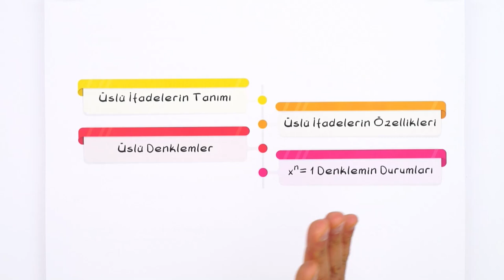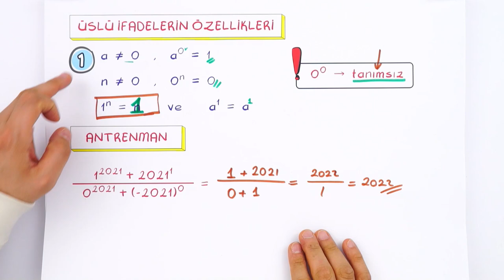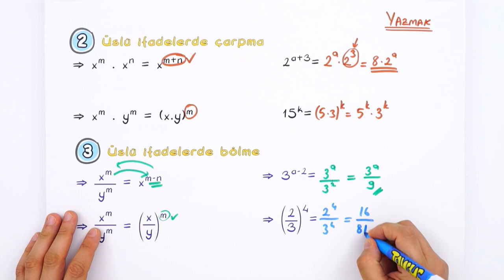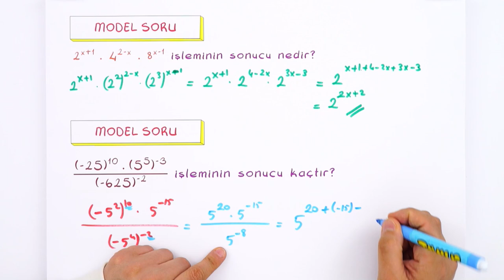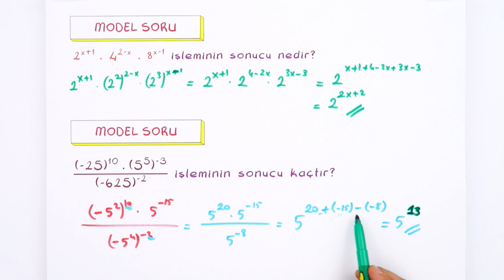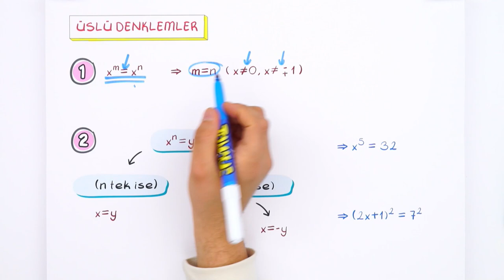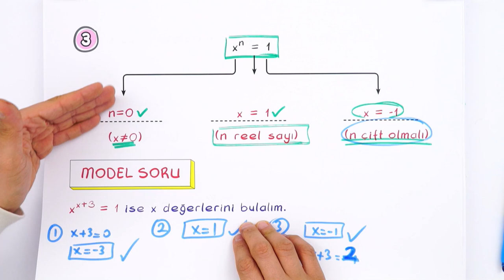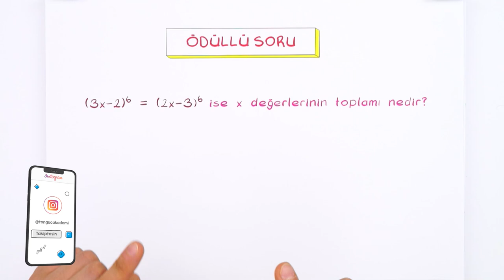9. Sınıf Matematik: Üslü Sayılar #2022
Konuyu Pekiştirmeyi Unutma 👇
TonguçPlus 2. Yazılıdan Önce Son Çıkış
Yepyeni bir dönemde daha seninleyiz! Sene boyunca; canlı yayınlar, konu anlatımları ve soru çözüm videolarıyla, Tonguç yanında! Dersimiz Matematik in önemli konularından "Üslü Sayılar". Hazırsan başlıyoruz! 😎

Giriş: 00:00
Üslü Sayılar: 01:57
Üslü İfadelerin Özellikleri: 04:39
Soru Çözümü: 13:33
Üslü Denklemler: 24:40
Soru Çözümü: 26:38